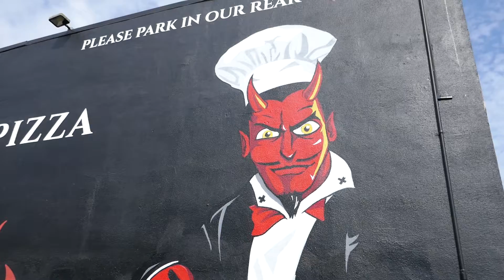Lucifer's Pizza Street Art Mural Summer Los Angeles California USA August 2021